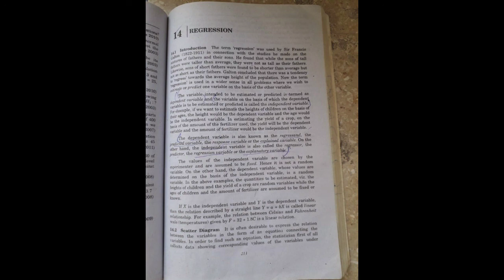ADP-IT 2nd Semester Revision Lecture MT-112 probability & Statistics